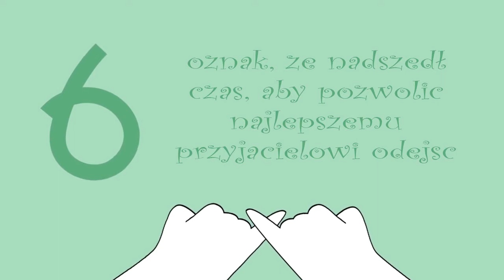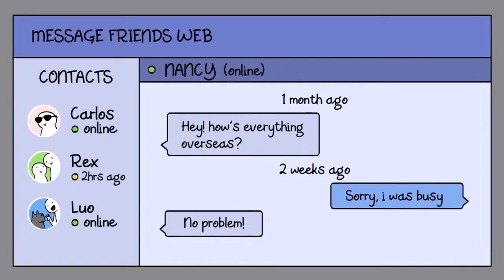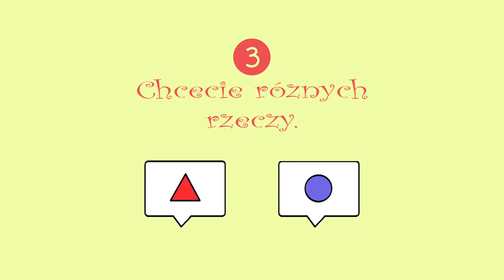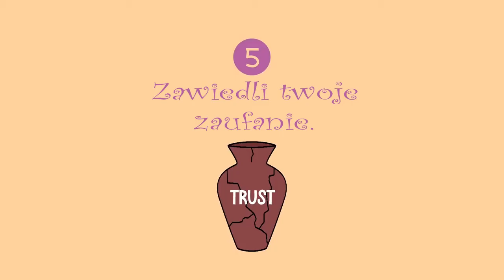6 znaków, że nadszedł czas, aby opuścić najlepszego przyjaciela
Czy masz najlepszego przyjaciela? Prawdziwe przyjaźnie to takie, które sprawiają, że czujesz się szczęśliwy, bezpieczny i pewny. Prawdziwi przyjaciele są tak rzadcy i wyjątkowi, że kiedy ich mamy, nie możemy powstrzymać się od pragnienia, aby byli już na zawsze. Posiadanie takich dobrych przyjaciół może być jedną z największych przyjemności w życiu, więc utrata przyjaciół może być dla nas druzgocąca. Pożegnanie z najlepszymi przyjaciółmi jest bolesne, ale próba uratowania przyjaźni, która nie ma trwać, przynosi więcej szkody niż pożytku. Czy podejrzewasz, że masz toksycznych przyjaciół? Toksyczne przyjaźnie mogą być trudne do wykrycia, ale mam nadzieję, że ten film pomoże Ci rzucić trochę światła na to, jak zakończyć przyjaźń. Źli przyjaciele mogą być bardzo toksyczni dla twojego samopoczucia psychicznego.

Writer: Michelle Gaston & Chloe Avanasa
Script Editor: Denise Ding & Kelly Soong
VO: Amanda Silvera
Animator: Grace Cárdenas Cano
YouTube Manager: Cindy Cheong